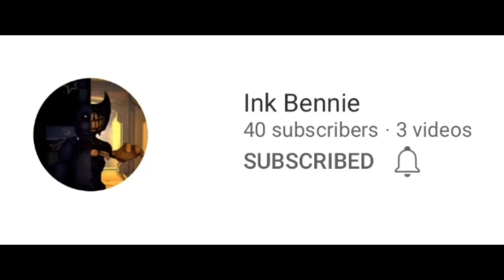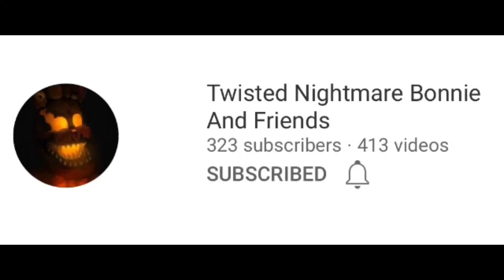[GCMV/OC]Shoutout to Everyone!|Remake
Shoutouts to Everyone!